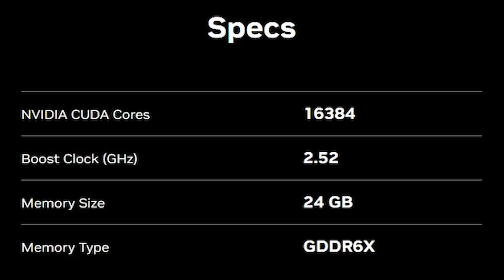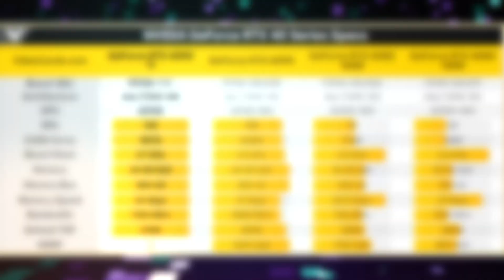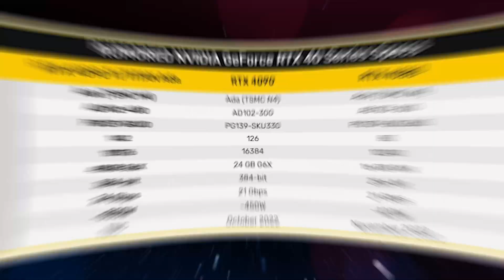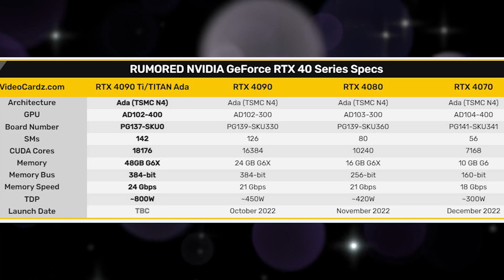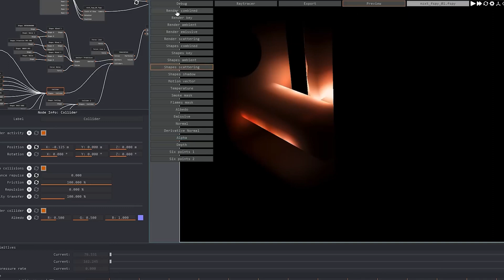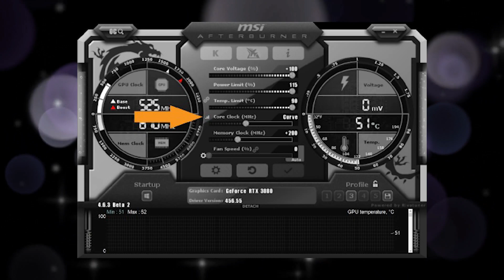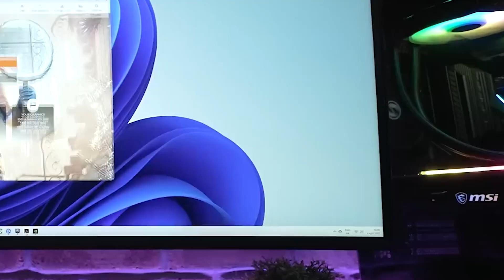RTX 4090 TI CANCELLED!!!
Was the 4090ti Cancelled?

Concepts: tech review,technology,gadgets,best technology,best gadgets,unboxing,technology review,cpu,amazon,cool technology,top 5 tech,4090 ti,rtx,amd,intel,nvidia,rtx 4090 ti,4090,4090 ti vs 3090 ti,4090 ti test,4090 ti news,4090 ti benchmark,gaming,best gaming gpu,4090 ti cancelled,benchmark,gaming benchmarks,rtx 4090 ti gameplay,rtx 4090 ti release date,4090 ti price,bye 4090 ti,nvidia 4000 series,nvidia 4000 series release date,rtx 4090 ti price,performance